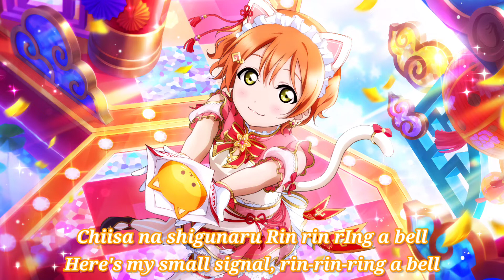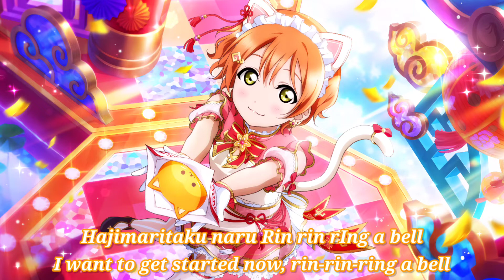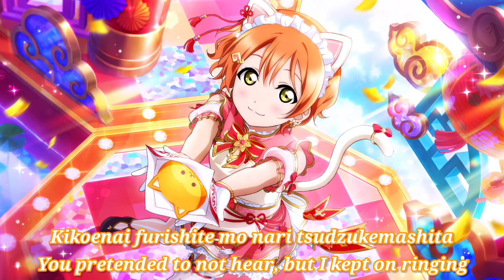Koi no Signal Rin rin rin! - Love Live!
Koi no Signal Rin rin rin!

"RIN-RIN-RING A BELL♪" Riha Iida

♡ Rin Birthday Special ♡

Written by: Aki Hata
Composed by: Shingo Suda
Arranged by: Takahiro Andō